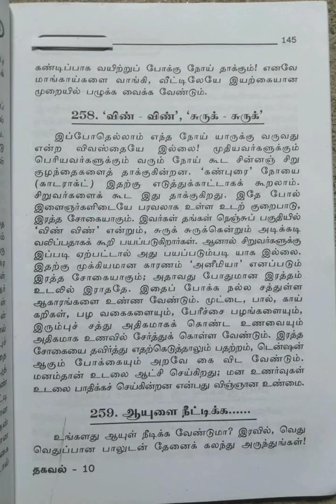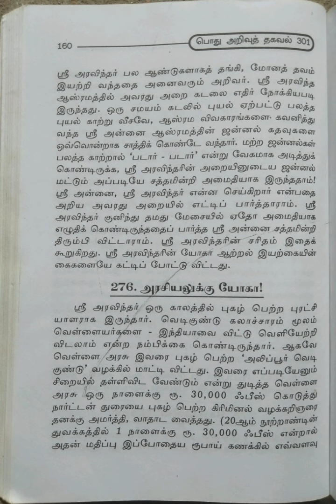உங்கள் வாழ்க்கைக்கான பொது அறிவுத் தகவல்கள்/பகுதி-8@Maheswari